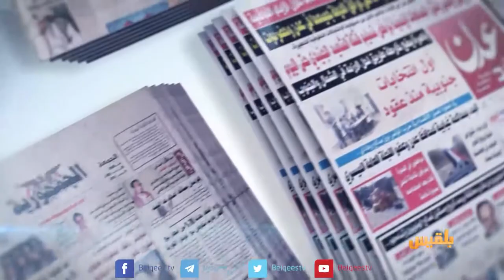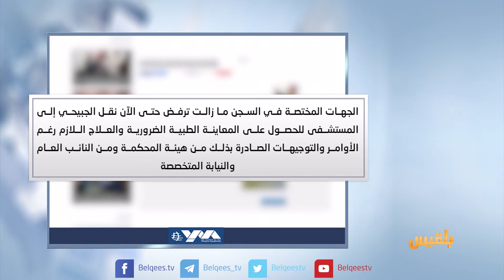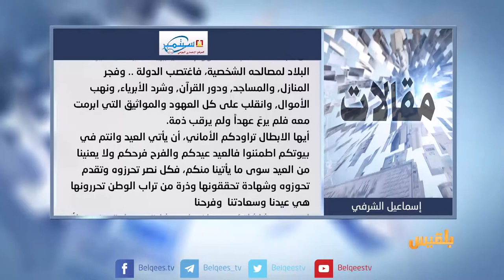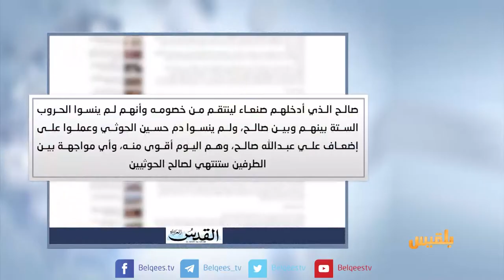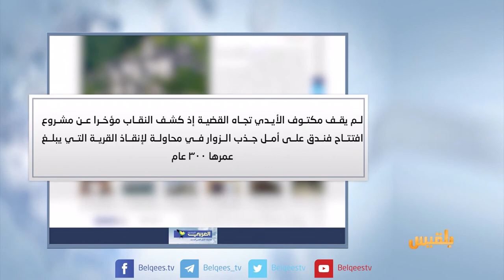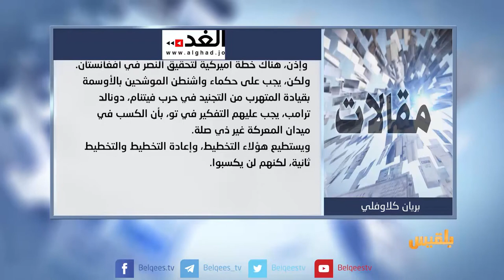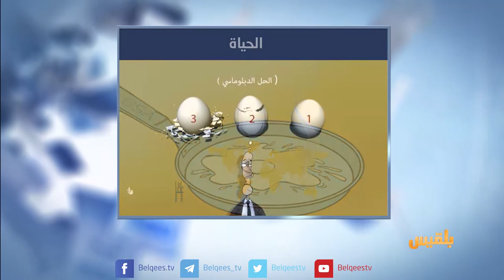كشك الصحافة | 11 - 9 - 2017 | تقديم : أفنان توركر